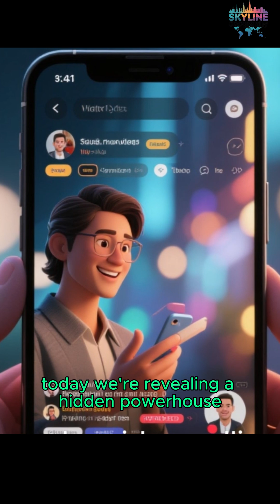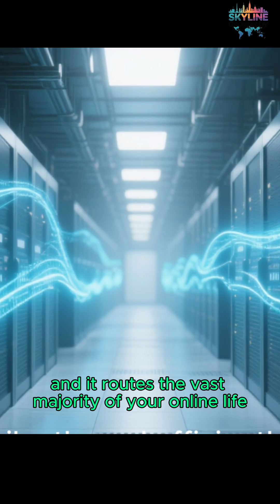If This City Shutdown, The world Internet Dies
Where does the Internet really live? It's not Silicon Valley. It's a small, unassuming spot known as "Data Center Alley." This single location, home to tech giants like Amazon, Google, and Microsoft, handles an astonishing volume of global internet traffic. Join Skyline Geography as we uncover the crucial infrastructure of Ashburn, Virginia, and reveal the catastrophic "what if" scenario if this digital heart ever stopped beating. Prepare to see the world's most critical hidden city!

Ashburn Virginia, Data Center Alley, Internet Hub, Where the internet lives, Fiber Optic, Hidden City, Tech Giants, Digital Infrastructure, Skyline Geography, Amazon Data Center, Google Server Farm, Most Important City